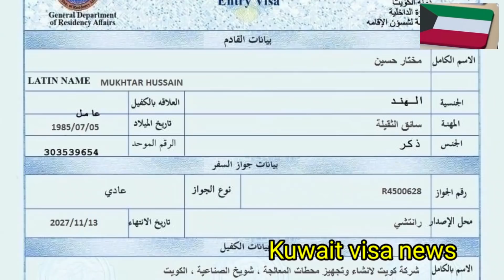🇰🇼কুয়েত ভিজিট ভিসা প্রদান শুরু/কুয়েত প্রবাসীদের গুরুত্বপূর্ণ তথ‍্য ও সর্বশেষ খবর/Kuwait Visa News